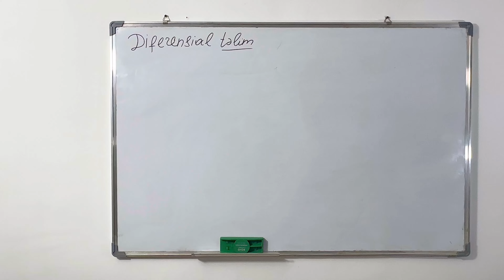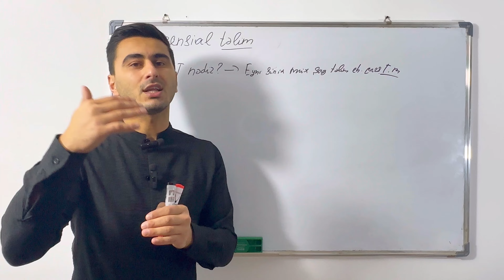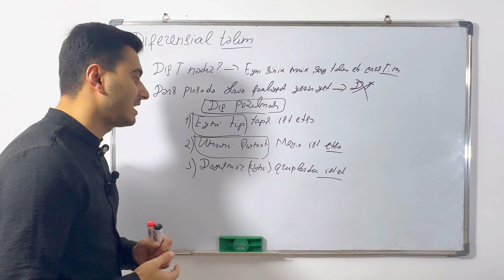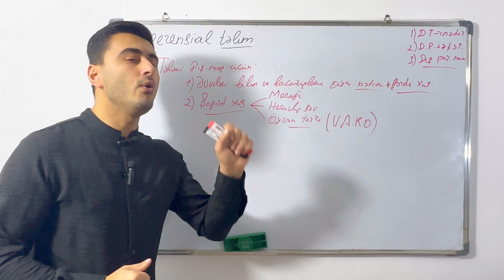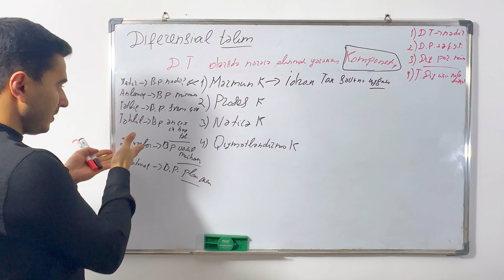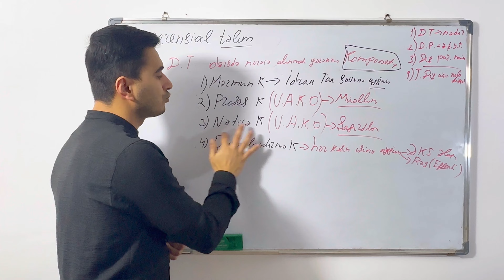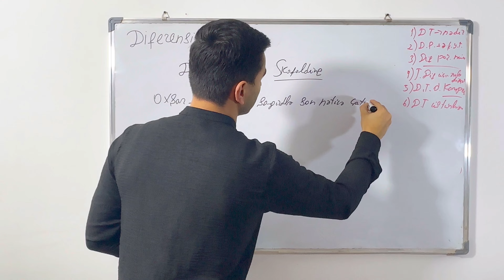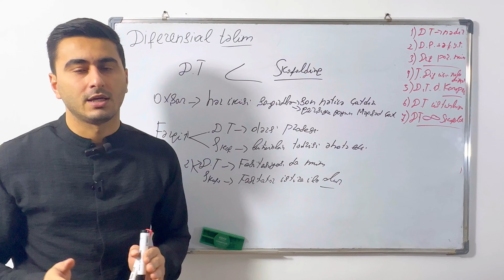Səxavət müəllim l Diferensial təlim mövzusunda izahı